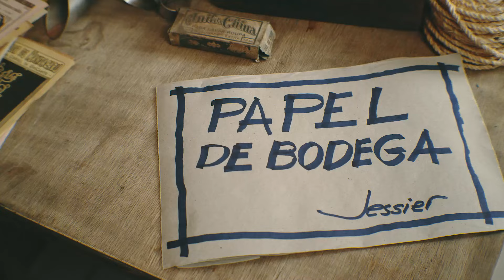Conversando miolo de pote: Jessier e Nonato Costa - Parte 1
Nossa bodega abriu as portas e embandeirou o arco pra receber o cumpade Nonato Costa e suas canções.
Teve histórias de composições, das antigas e das novas; temas de amor sentido e peito rasgado.